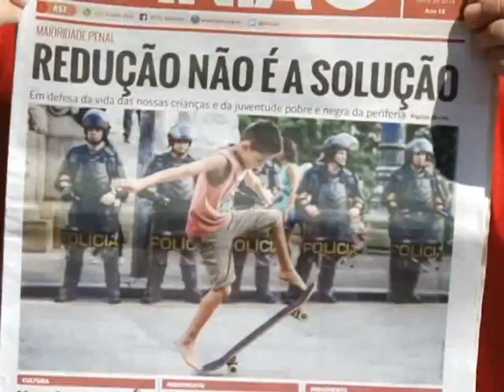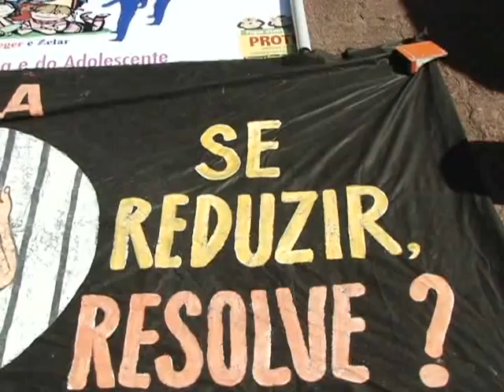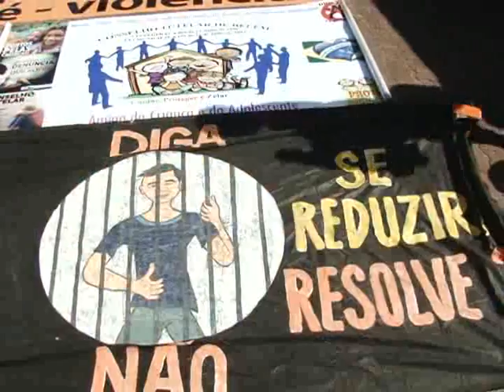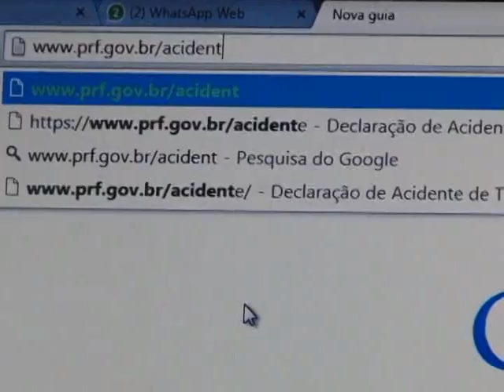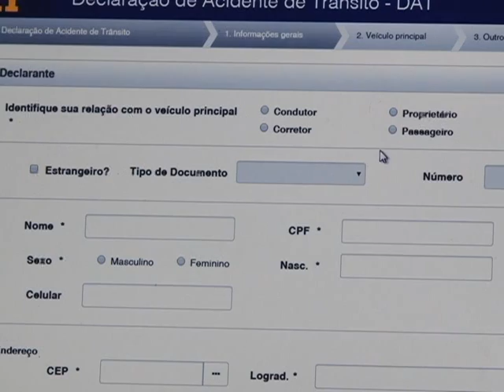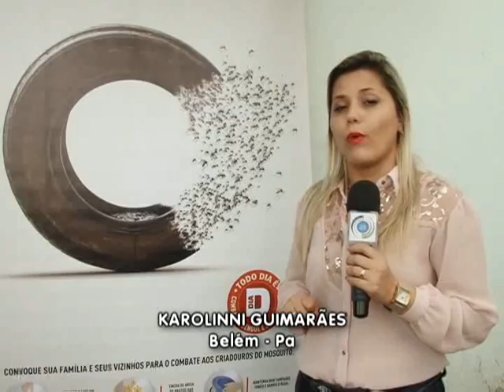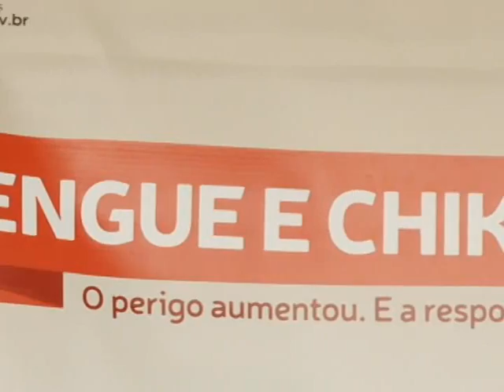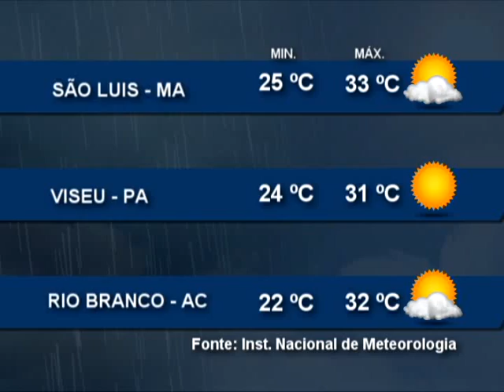Nazaré Notícias - 14/07/2015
Veja nesta edição:

- Estatuto da Criança e do Adolecente completou 25 anos;

- Redução da maioridade penal trarão  muitas implicações sociais;

- Uso do cinto no banco trazeiro pode salvar vidas;

- Produtos para veraneio tem alta de 15%;

- Aumenta casos de Dengue no início de julho no pará;

- Corpo de Bombeiros alerta para acidentes neste período de férias;

- Região norte é a menos sedentária do país.